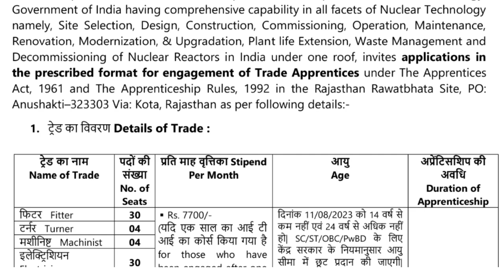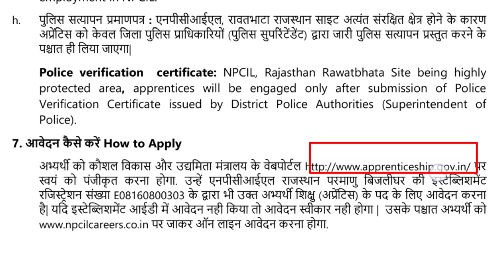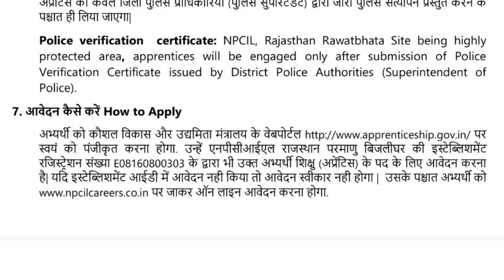NPCIL में निकली भर्ती । NPCIL Recruitment 2023 | NPCIL Apprentice Vacancy | ITI job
NPCIL में निकली भर्ती । NPCIL Recruitment 2023 | NPCIL Apprentice Vacancy | npcil vacancy 2023 | ITI job

Guys New Video in NPCIL apprenticeship Vacancy Notification Out of 2023 Latest Fresher And Male & Female Both Apply Last Date 11-August-2023

npcil apprenticeship 2023 form kaise bhare npcil apprenticeship 2023 ka form kaise bhare
recruitment 2023
psu recruitment 2023
npcil 2023 recruitment
psu hr recruitment 2023
recruitment
gate 2023 psu recruitment
npcil et recruitment 2023 npcil new recruitment 2023
npcil recruitment 2020
npcil recruitment 2023 form
npcil recruitment 2023 jobs recruitment
iocl recruitment
npcil recruitmewnt-2023
npcil recruitment
npcil tarapur recruitment 2023

                              Regard